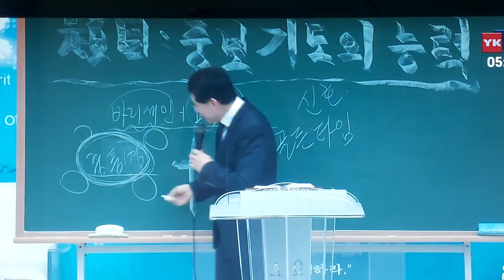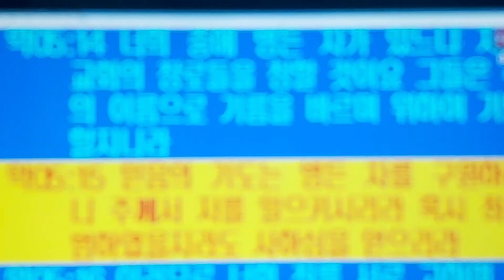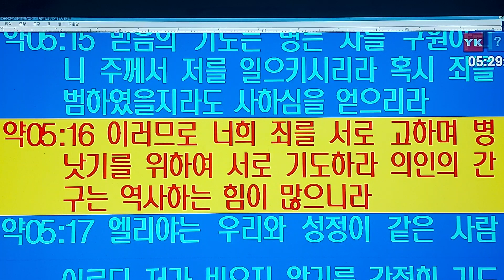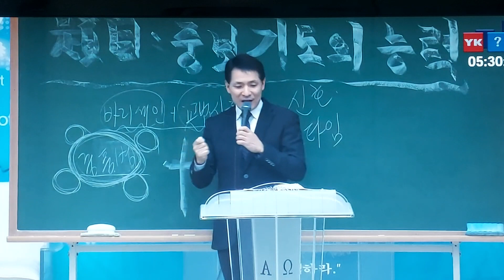제목:중보기도의 능력🙏/2023.03.17.새벽.이양우목사설교❣하나님아버지!!!황철구장로님 치료하여 주셔서 감사합니다.할렐루야 ✌